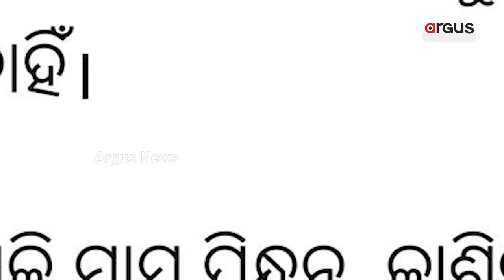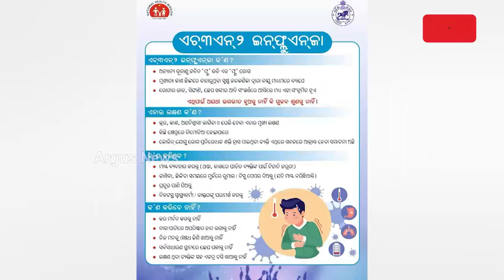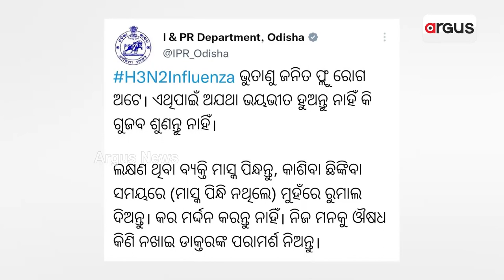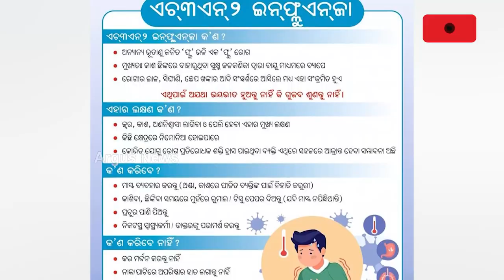Alert Issued In Country For H3N2 Virus